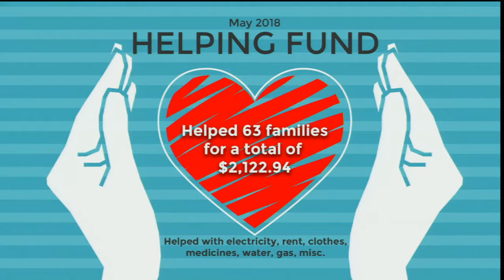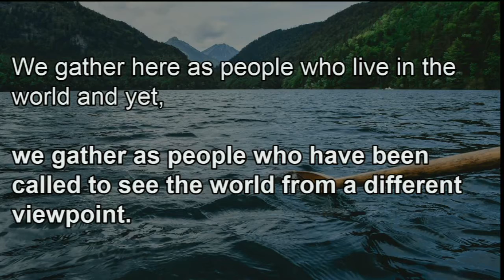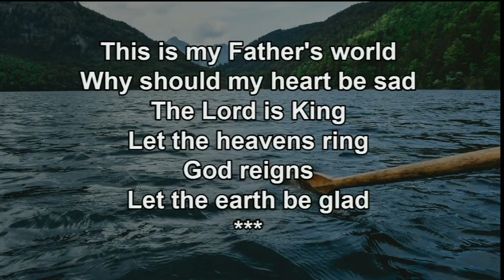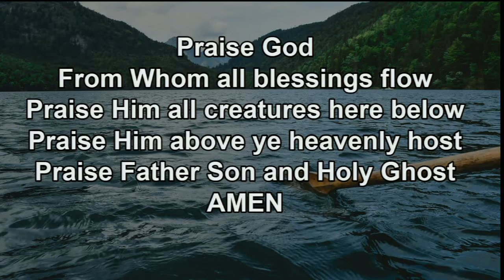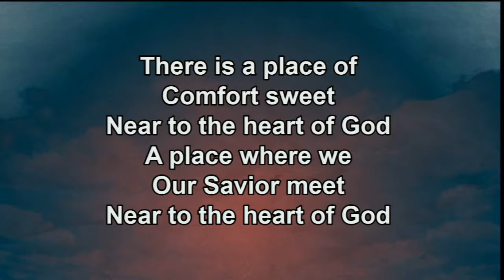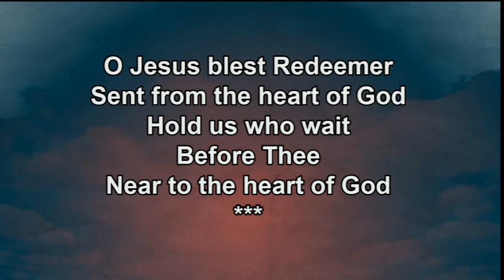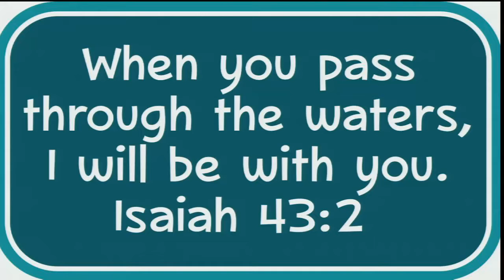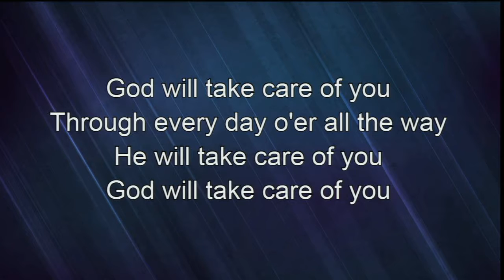June 17, 2018 “Detours”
Rev. Clay Walden